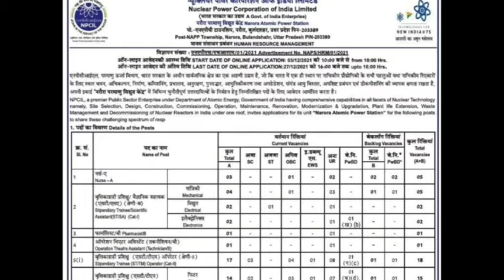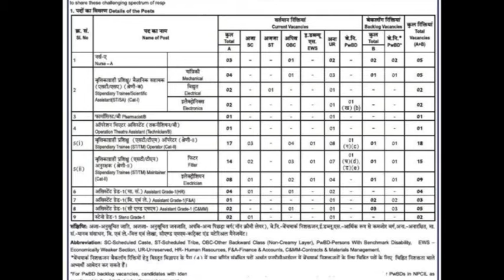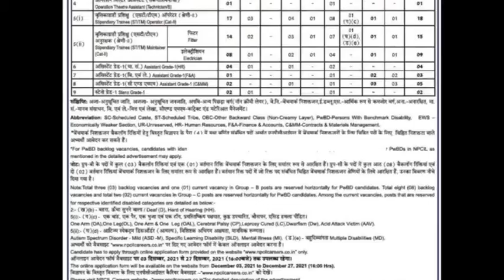NPCIL NARORA RECRUITMENT OUT|DIPLOMA ITI & DEGREE|FORM FREE|ALL OVER INDIA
RRB JE SSE LEVEL 6 & 7 RECRUITMENT OFFICIAL CIRCULAR
RRB JE RECRUITMENT 2022 OFFICIAL NOTIFICATION कब?

NHPC limited recruitment 2021
Dfccil junior executive 2021
Dfccil executive admit card 2021
LMRC admit card
IREL admit card 2021
IREL notification 2021
IREL result 2021
NPCIL recruitment 2021
NPCIl Admit card
NPCIL results 2021
NPCIL new vacancy 2021
NPCIL stipendiary trainee recruitment 2021

इस चैनल के द्वारा आप स्मार्ट तरीके से आने वाली परीक्षाओ की तयारी कर सकते हैं वो भी कम समय में . इस चैनल में हम सभी प्रतियोगी परीक्षाओं की तयारी करेंगे और विशेषकर इलेक्ट्रिकल इंजीनियरिंग के सभी subjects  को पढने वाले हें . और बहुत सी क्लासेज मेरे चैनल में लगायी जा रही है .
in this channel we are discussing all subjects important for govt. exam preparation  . this session definitely helpful for you .
helpful for SSCJE SSC CHSL CGL RRB NTPC GROUPD DRDO MTS IBPS PO UPSI VYAPAM SI Constable all govt. exam
SJVN admit card 2021
SSC CHSL
RRN NTPC exam analysis
RRB NTPC analysis Hindi
RRB NTPC 1st shift
RRB NTPC 2nd shift
SSC exam worriers
ssc mts
PGCIL official update
PGCIL new recruitment
ssc vs railway
bank exams
CET 2021
cet exam
Drdo Mts Exam Date 2020 | Drdo Mts Admit Card 2020 | Drdo Mts Official Notice Out 2020 | Drdo Mts ..
rrb ntpc admit card 2020 || ntpc admit card download ||rrb ntpc admit card 2020 kaise download kare
SSC CHSL Recruitment 2020 | Various Clerk Posts | Full Details
 SSC JE Salary, Eligibility, Job Profile